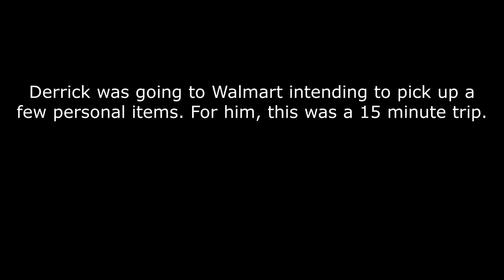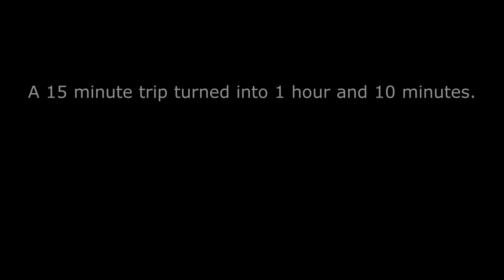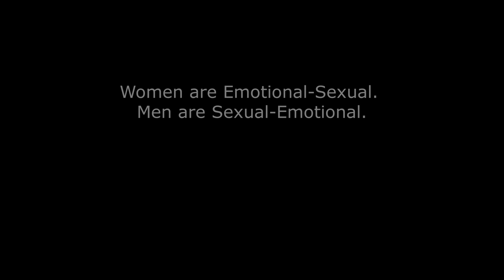Sex in Marriage-Understanding the Source of Intercourse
In this episode Derrick & Sonya discuss what is the motivating factor of sex for both men and women. The Marriage Menders provides support for individuals, couples, marriages and families. This is done through counseling, conferences, retreats and seminars.